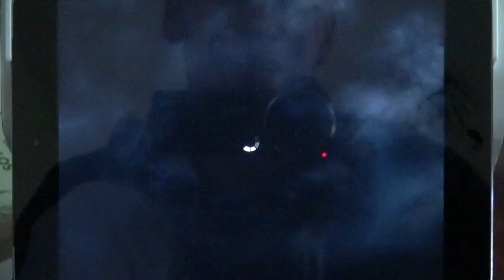Jurassic World: The Game - über fiese Fleischfresser & extrem seltene Pflanzenfresser Belohnung #100